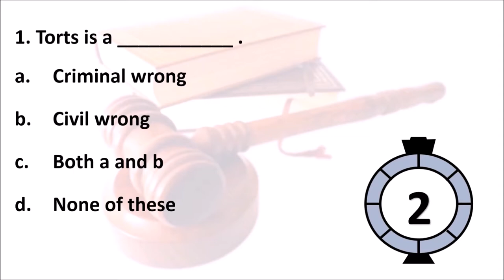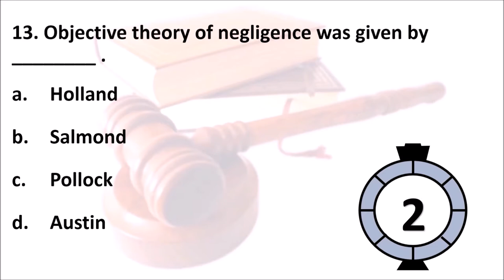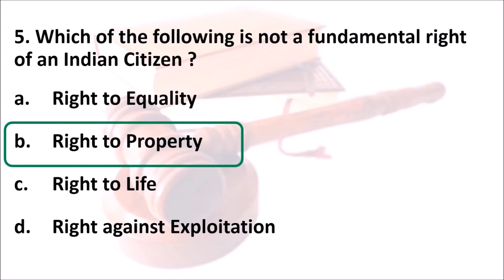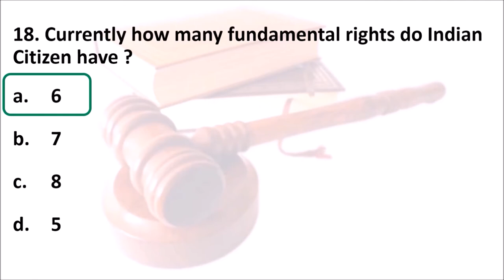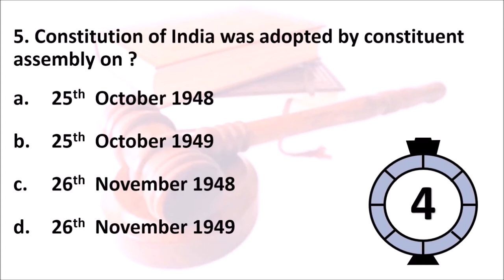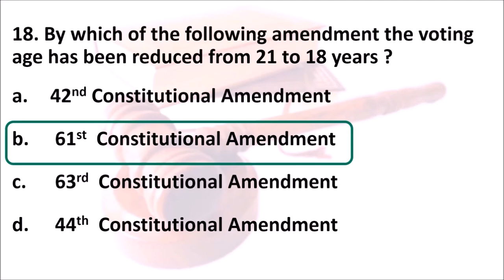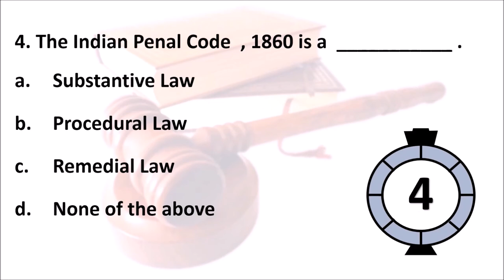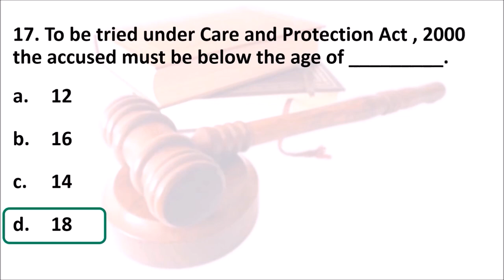LAW EXAM I LLB l Law of Torts l Fundamental rights l Indian Constitution I Criminal Law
This is practice set on law of torts. There are important 25 question on each is Fundamental rights, Indian Constitution,law of torts, Criminal law.

Being a multiple-choice question bank video , it is easier to test your knowledge on these questions as they directly apply to the topics you have previously learned. It enables you to effectively practice for the test with the  number of questions.

Press bell icon for notifications of new video.

LLB  video link 1

LLB video link 2

LLB video link 3

mhcet
mhcet preparation
mhcet syllabus
mhect pg syllabus
Mhcet ug syllabus
Mhcet new batch
Mhcet batch
Mhcet syllabus
Mh cet syllabus
Mh cet preparation
Mh cet
mh cet course
mh cet course 2024
Mh cet crash course 2024
Mh cet preparation 2024
mh cet previous year papers with solutions
mh cet classes online
mh cet law 2024
mh cet law
mh cet 3 year LLB
mhcet legal reasoning
mh cet legal reasoning